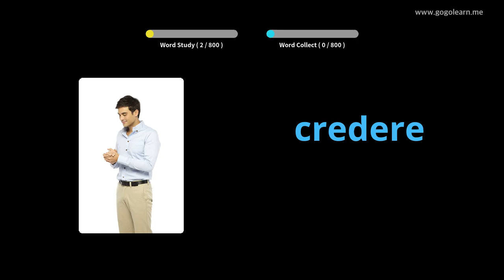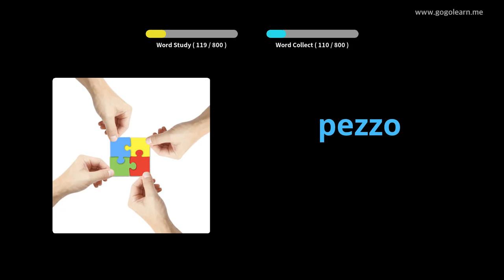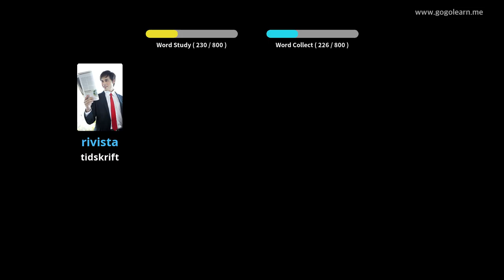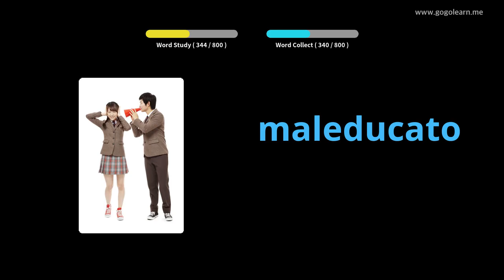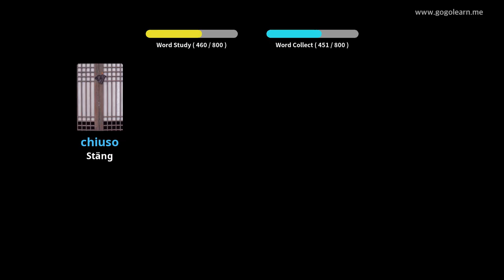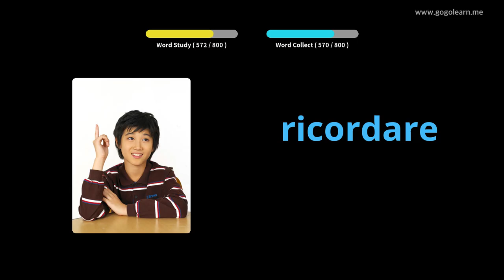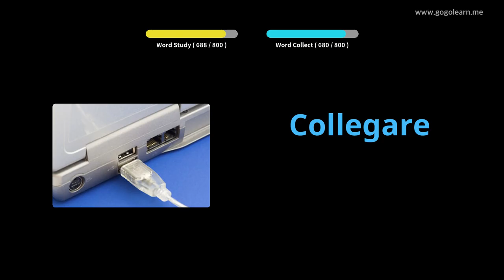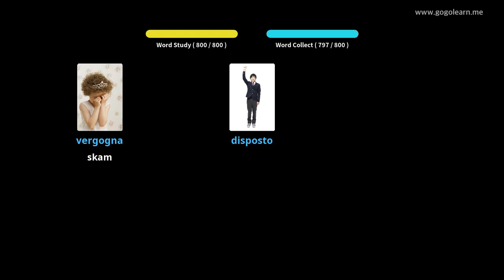Lär Dig Italiensk Genom Bilder |Italiensk Ordförråd Grundskola 2 | Golearn